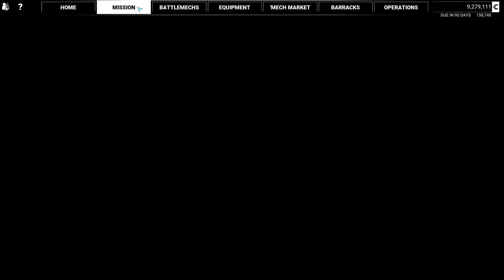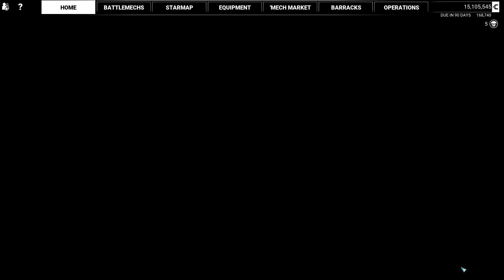MW5 Kestrel Lancers #2 - Mission2 - (no commentary)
Starting a new MechWarrior 5 Mercenaries - Legend of the Kestrel Lancers playthrough

Mods:
- YetAnotherWeapon + Clan
- JumpJets 10seconds

Playing with 1440p, RayTracing on, DLSS ultra performance
recording 1080p 30fps 80%quality with Bandicam